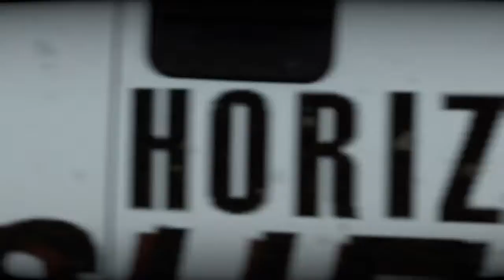Forza Horizon 2 EP33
Twicht

Bem vindo ao Vip Arcade Gamer um canal que falamos da melhor coisa do mundo que se chama videogame. Jogamos diferentes consoles como Xbox original, xbox 360, xbox one, ps2, ps4, ps1, mega, super nintendo, entre outros. Fiquem a vontade para comentar, curtir e seguir o canal.